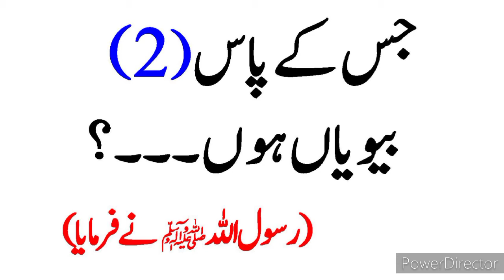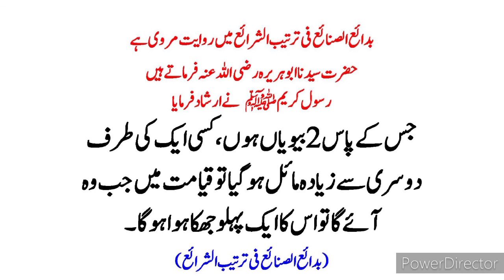2 Aurton Wala Marad - 2 Biwiyan - Husband With Two Wife دو بیویوں والا شوہر حدیث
Jis Ki 2 Biwiyan Hon Hadith / 2 Biwiyan / Man Who Have Two Wives 2 Wife / Dosri Biwi / 2nd Wife / Pehli Biwi / Dosri Biwi / First Wife
Hazrat Muhammad saw Said
Hazrat Muhammad ص Says
 جس کے پاس دو بیویاں ہوں حدیث پہلی بیوی
دوسری بیوی حدیث شریف

hadees
hadees sharif
hadees mubarak
hadees status
hadees e nabvi
hadees pak

muhammad prophet
muhammad prophet story
muhammad pbuh

aqwal
aqwal zareen

achi baatein
achi batain in urdu
achi baat
achi baty

islamic status
islam
islamic stories

waqia

qissa

rasul
rasulullah
rasul allah
rasool
rasool allah

muhammad

sahabi

peghambar
peghamber
peghambar muhammad

knowledge
knowledge for students
knowledge video

allah

islamic content

حدیث شریف
حدیث نبوی اردو
حدیث قصہ

اسلام
اسلامی معلومات
اسلامی کہانیاں

اقوال زریں
اقوال